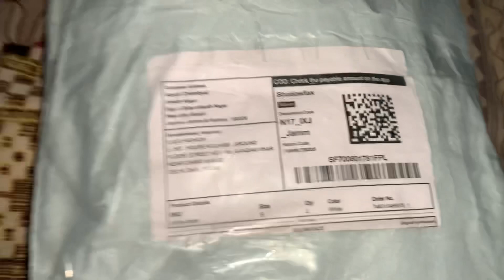Alia bhatt Rani look recreation 🥰|| Meesho walo Ne kiya mera sath Scam🥹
Hey everyone